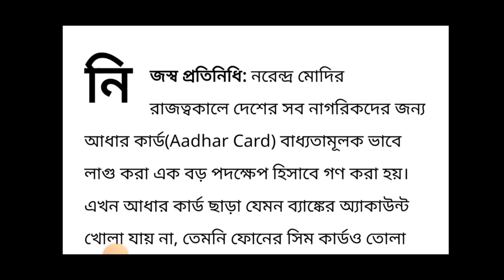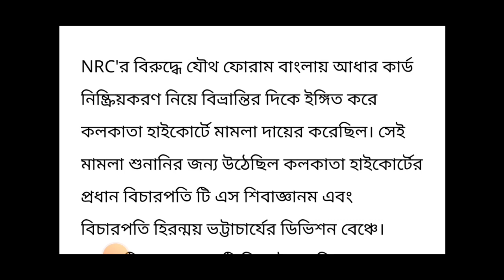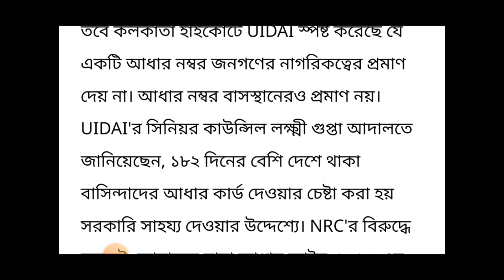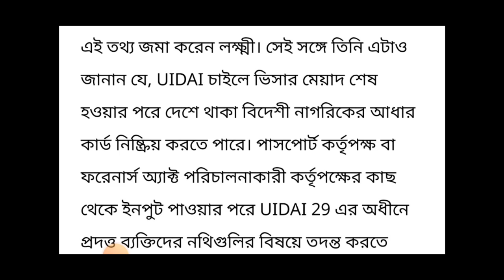🔴 আধার কার্ড বাসস্থান বা নাগরিকত্বের প্রমাণ নয় হাইকোর্টে জানালো UIDAI | Aadhar Card New Update